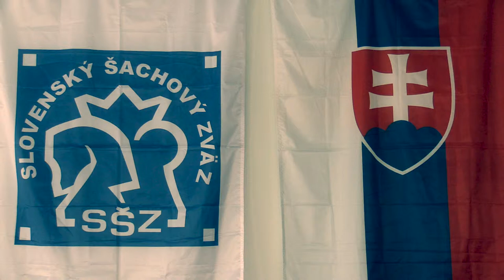CH20 1.4. Mátis Tibor - Ondo Tomáš 0 - 1